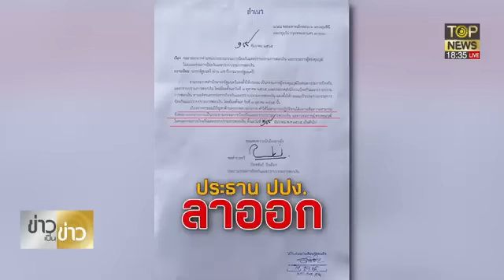“บิ๊กเด่น” และคณะทำงาน คดีตู้ห่าว ตบเท้าเข้าหารือ อสส.นัดแรก หลังรับเป็น “คดีนอกราชอาณาจักร”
พบกับ สันติสุข มะโรงศรี และ อุบลรัตน์ เถาว์น้อย

ยกระดับมุมมองที่รอบด้าน ข้นคลั่กด้วยข่าวสำคัญ วิเคราะห์ให้คุณเห็นภาพ